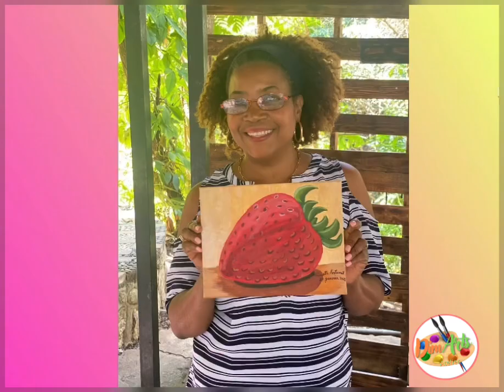🎨DimArts Atelier d’Art 🎨